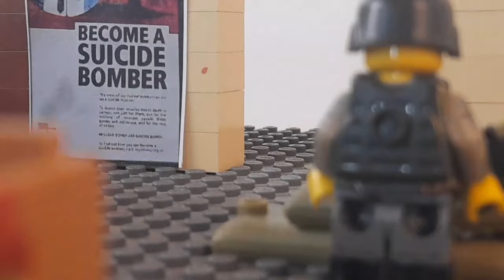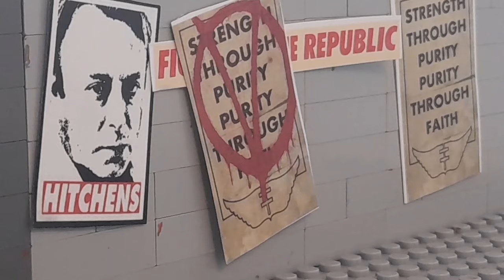Lego 2001 British Civil War Battle of Liverpool (Alternate History)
In this timeline, Britain is wracked by Political Chaos throughout the last decades of the 20th Century and Radicalism Grows..In 2001 with the Election ending in Deadlock, Multiple Armed Groups spring up to overthrow the Government and usher in a New Age for Great Britain, The Remnants of the United Kingdom must stand firm against Both the Socialists and Ultranationalists...or Perish into History